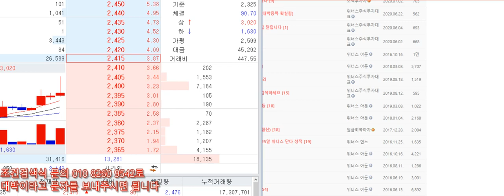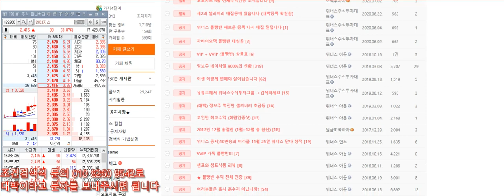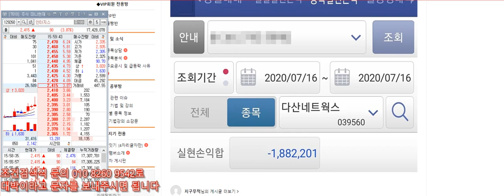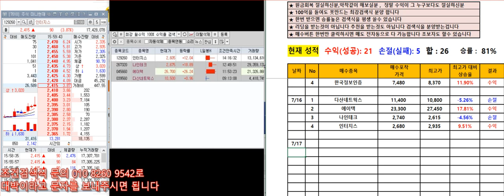키움 조건검색식 7월16일 매일매일 대박 오늘은 에이텍 미친수익~!!!!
BGM